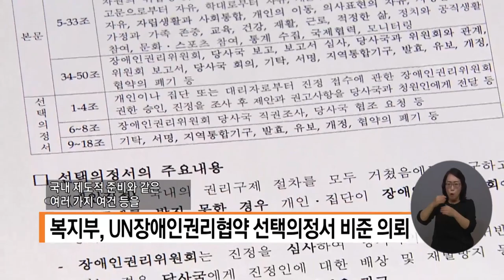복지TV뉴스 1567회 8월 18일 (수) 단신1_복지부, UN장애인권리협약 선택의정서 비준 의뢰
복지TV뉴스 1567회 8월 18일 (수) 단신1_복지부, UN장애인권리협약 선택의정서 비준 의뢰_손자희 아나운서